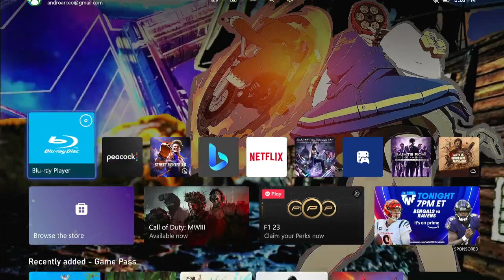Enemy of The State (1999) DVD Previews & Trailers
Previews
1. "Now Available To Own On Video & DVD"
2. Armageddon Trailer
3. "Now Available To Own On Video & DVD"
4. The Rock Trailer
5. "Now Available To Own On Video & DVD"
6. Con Air Trailer